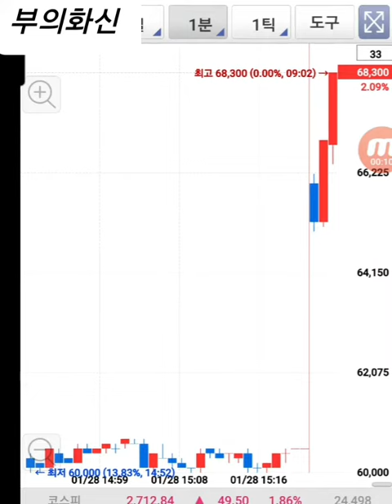세력주 에스디바이오센서 주가 단타매매 연습하기 2월3일 목요일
에스디바이오센서 종목
단타매매 연습하기
주식은 정답이 없다.
부의화신